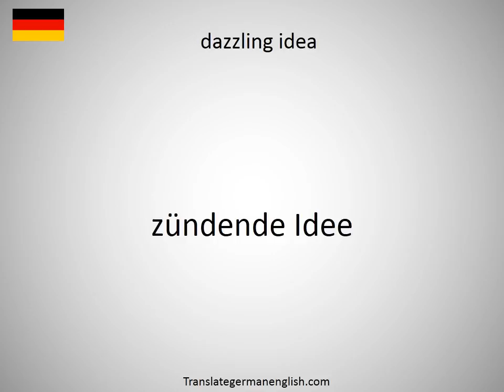How to say dazzling colours in German?